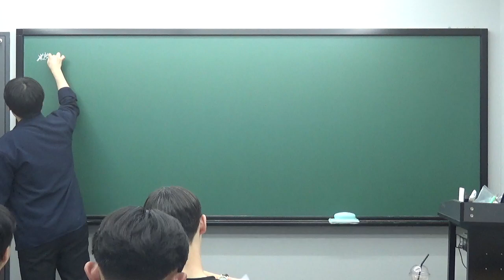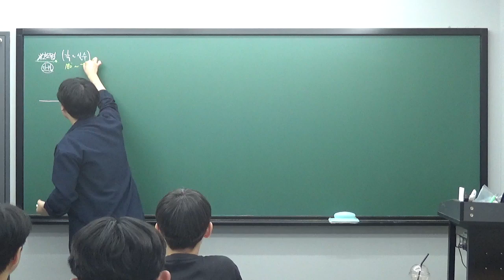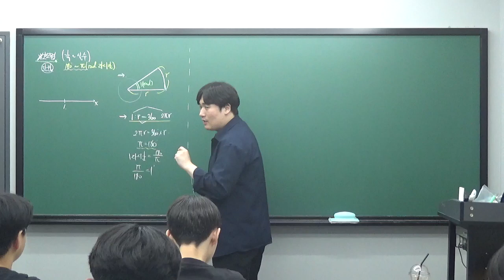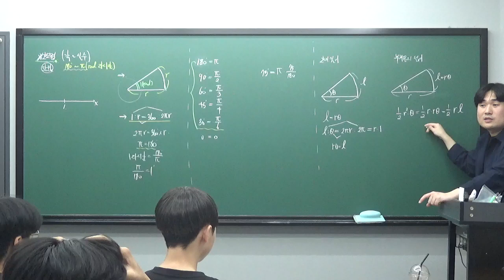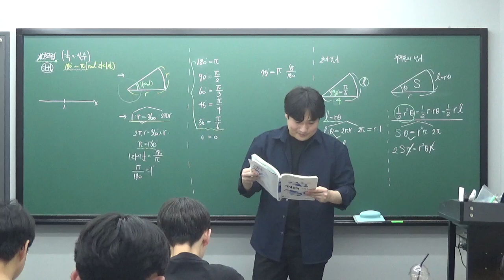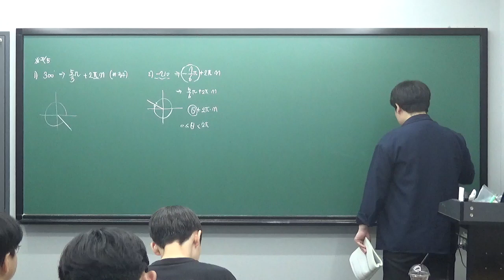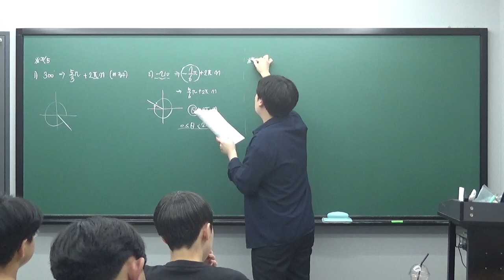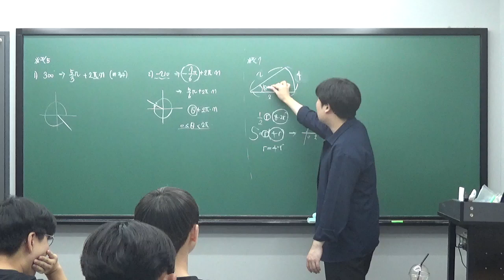수진T 고1S반 0805 호도법 개념